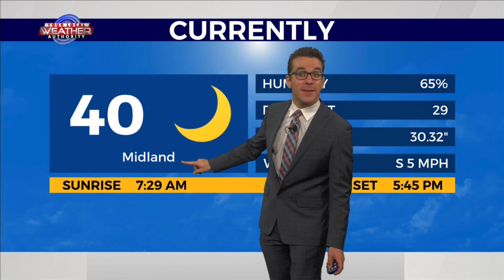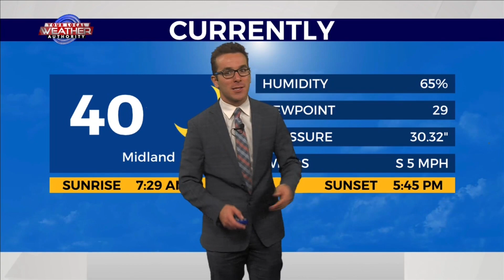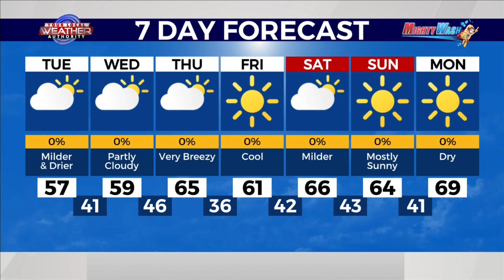Passing Clouds & Milder in The Basin 11-28-2023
Despite a band of lower-level clouds moving to the east of West Texas this morning, KMID / KPEJ Weekday Morning Meteorologist Ryan DePhillips expects more high-level clouds from the west throughout the day. Temperatures will remain below normal, but they will be higher than yesterday as temperatures will reach into the 50’s and 60’s. Drier air beneath the decks of clouds will inhibit rain from falling for most if not all areas as south-southwesterly winds will provide the warmer and drier air. A high pressure system to the northeast of The Basin will continue to stabilize the atmosphere enough to greatly limit precipitation across the region despite the clouds. Winds will eventually pick up in the coming days before the next pattern change ensues.